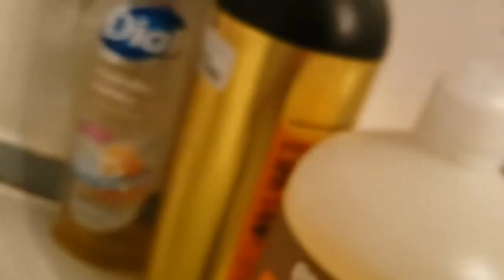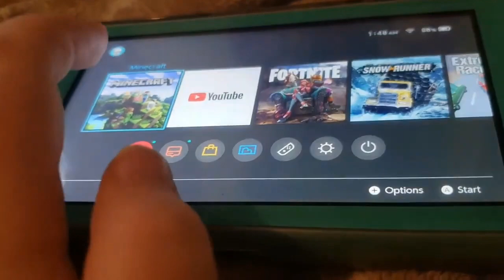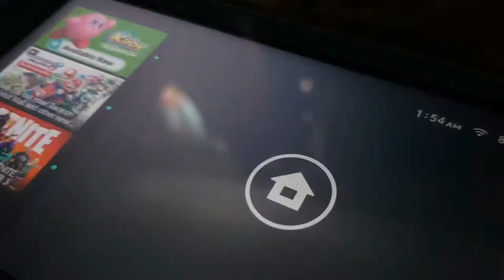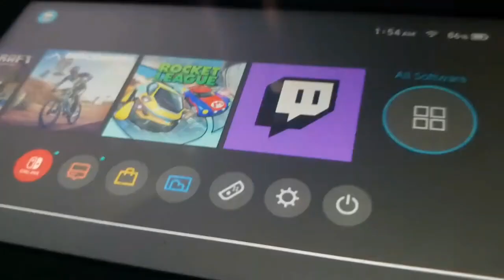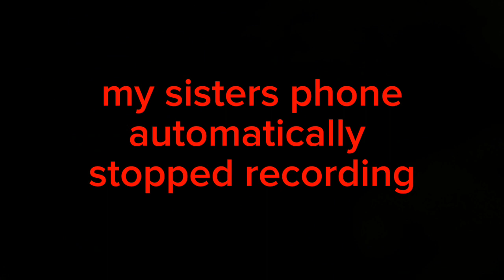(Đ33kinğ şhort§ movie) llamas Bath Time full episodes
warning that are flashing lights throughout this short movie this is probably one of the longest videos I've done took over 2 hours to edit.